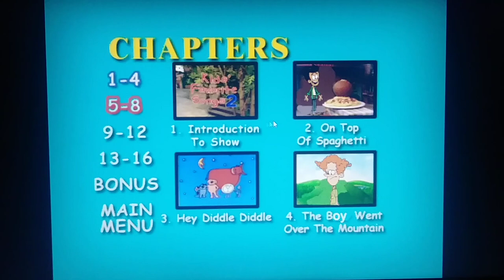The Loud Street: Kids' Favorite Songs 2 DVD Menu Walkthrough